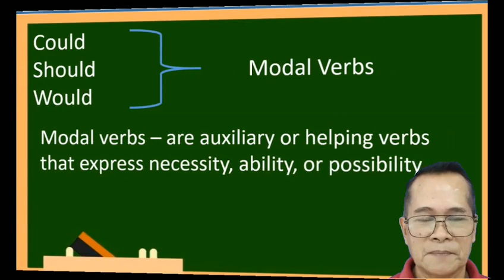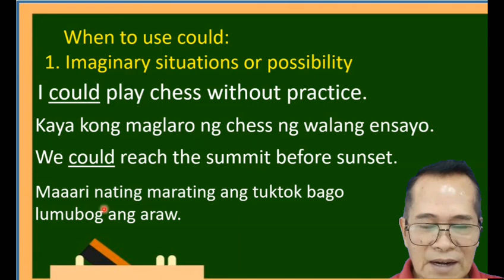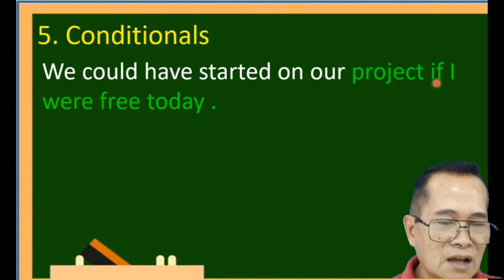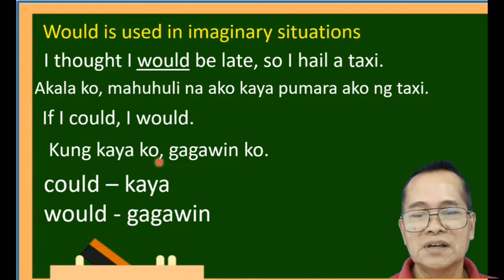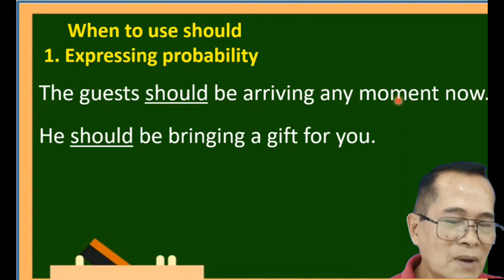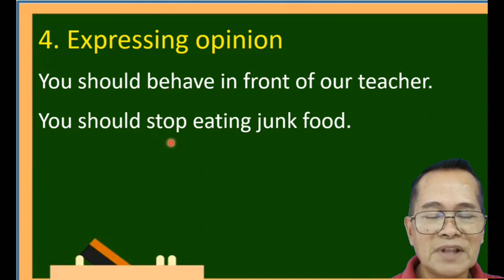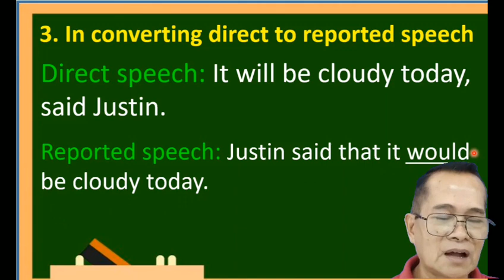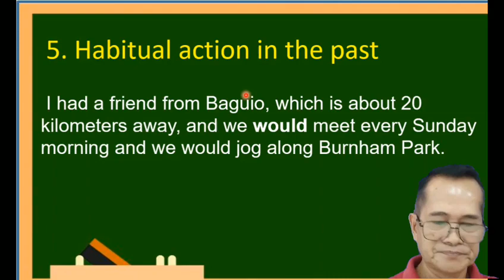HOW TO USE COULD, SHOULD, and WOULD PAPANO MATOTONG MAG-ENGLISH | English Bytes with Sir Ibon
This video entitled HOW TO USE COULD,  SHOULD,  and  WOULD   PAPANO MATOTONG MAG-ENGLISH | English  Bytes  with Sir Ibon illustrates in details how to use could, should, and would. This video is also intended for high school students to help them in understanding this topic which is one of the competencies in English 9 and English 10 based on the Junior High School Curriculum.

how to use could and couldn't,
how to use could and would in english speaking,
how to use could and might,
how to use could and should in a sentence,
how to use could and would in english grammar,
how to use could be in english,
how to use could be,
how to use could be in a sentence,
how to use could be and would be,
how to use can could and be able to,
how to use could can,
how to use could and could have,
how to use could and can in a sentence,
how to use can could in english,
how to use could in english,
how to use can could in english in tamil,
how to use can could in english in telugu,
how to use could in english in telugu,
how to use could for future,
how to use could games,
how to use word cloud art generator app,
how to use could have would have should have,
how to use could have been and would have been,
how to use could have been in a sentence,
how to use can could may might in telugu,
how to use can could may,
how to use could not,
how to use could not in a sentence,
how to use could or can,
how to use could or would,
how to use can could would should,
how to use can could should,
how to use would could and should in a sentence,
how to use couldn't and wouldn't,
how to use could would should,
how to use could would,
how to use could would and should in hindi,
how to use could would and should in english,
how to use could would should in a sentence,
how to use could would and should in english in telugu,
how to use could would and should in telugu,
how to use could would and should in kannada,
how to use could you in a sentence,
how to use cloud 9 curling wand,
how to use cloud 9 blanc de whitening cream,
how to use cloud 9,
how to use cloud 9 app,
how to use cloud 9 hair straightener,
how to use cloud 9 waving wand,
how to use cloud 9 heated rollers,
how to use cloud 9 curler
how to use should,
how to use should could would,
how to use should in a sentence,
how to use should in english,
how to use should have,
how to use should could,
how to use should and must,
how to use should and would,
how to use should and would in a sentence,
how to use should and could,
how to use should and shouldn't,
how to use should and would in english grammar,
how to use should and must in a sentence,
how to use should and shall,
how to use should be in a sentence,
how to use should be in english,
how to use should be,
how to use should be would be would be,
how to use should be could be would be,
how to use should could would in english,
how to use should could would in a sentence,
how to use should have could have and would have,
how to use would should and could in hindi,
how to use must should and could,
how to use should have and should not have,
how to use should have been in a sentence,